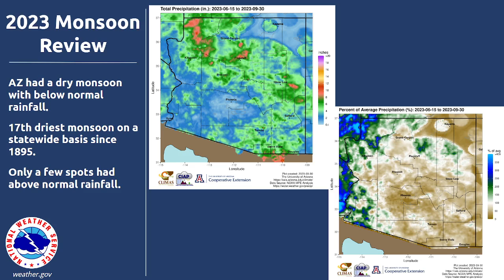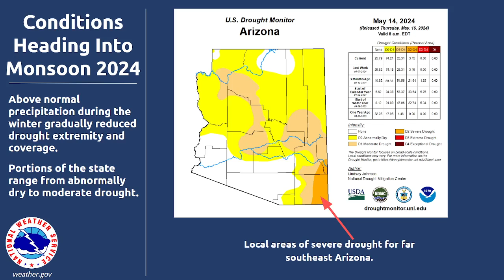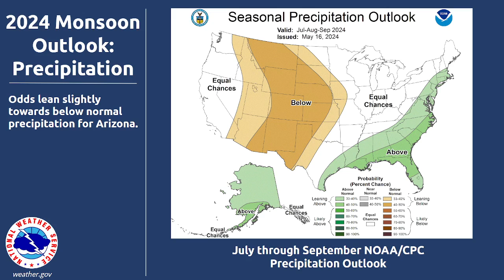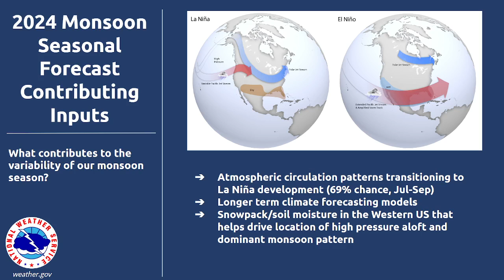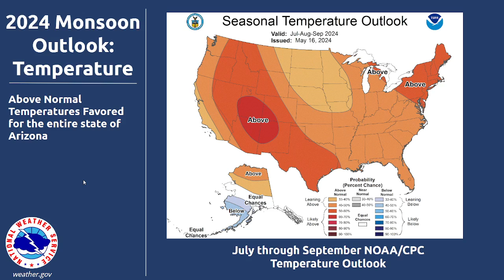2024 Arizona Monsoon Outlook (English)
2024 Arizona Monsoon Outlook - English